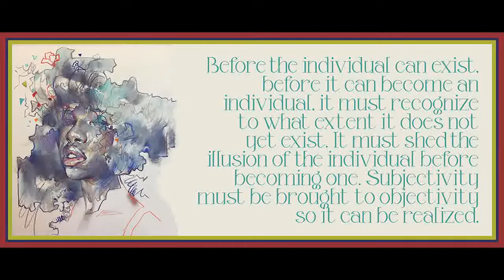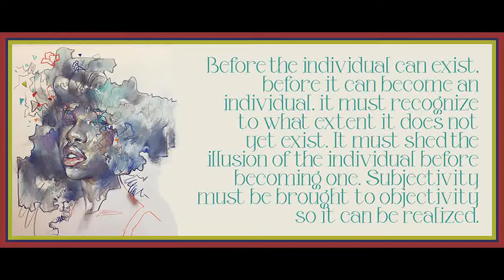Chapter 4 from Social Amnesia by Russell Jacoby